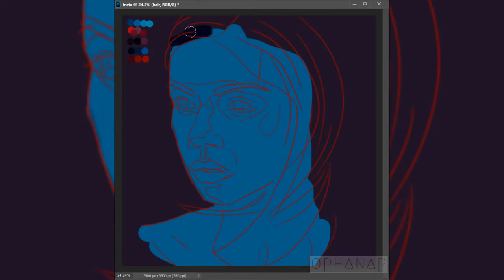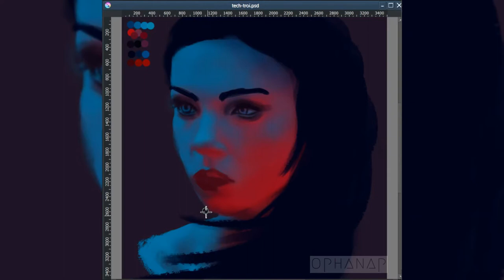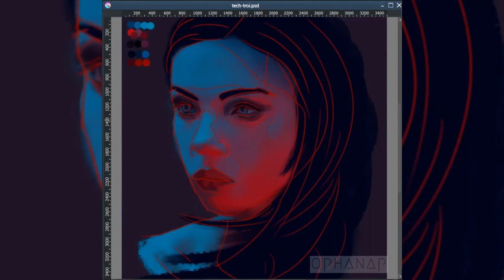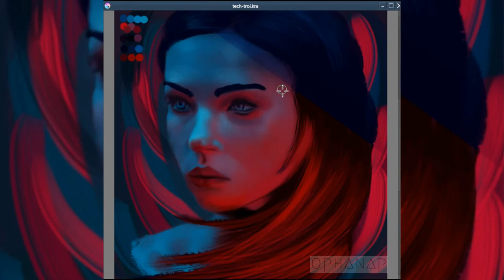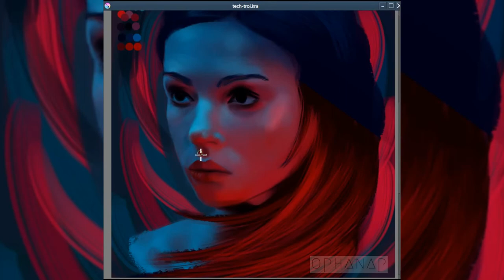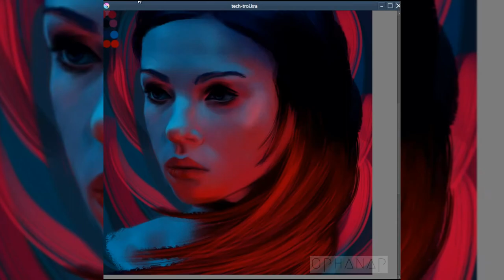TECH_TROIS (Tech Noir 3) - Full painting process timelapse (Krita)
PRINTS & ORIGINALS:

What I'm using currently:
Main Graphics Tablet
Starter/Backup Tablet
My Fav pencils
& as a variety pack
Mechanical Pencils
Graphite Pencils
Charcoal Pencils
Sketchbook A5
Sketchbook A4
Micron Fineliners

What I use to record and photograph my artwork:
Phone Camera Lenses
Light reflector
Rode Microphone
External Battery
External Hard Drive

Recommended Reading:
Figure Drawing Atelier: Lessons in the Classical Tradition
Color and Light - James Gurney Art
Figure Drawing for Artists: Making Every Mark Count
The 22 Immutable Laws Of Marketing